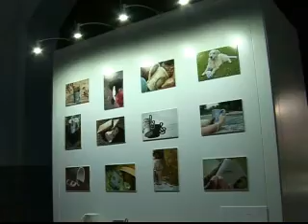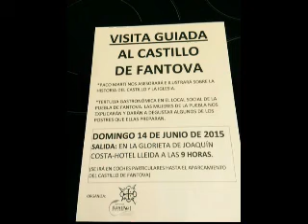GRAUS TV, INF 5 JUNIO 15